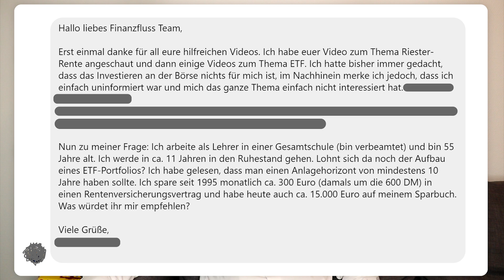„Ich bin 55: Lohnt es sich noch in ETF zu investieren?“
Lohnt sich investieren im Alter? Wann ist es zu spät fürs Investieren?

ℹ️ Weitere Infos zum Video:

Heute geht es um die Frage: "Ab wann ist man zu alt zum Investieren in ETF?"